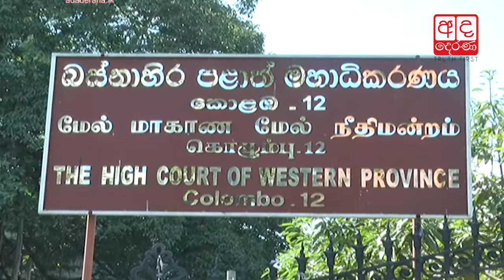Case against late Justice Sarath de Abrew terminated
අභාවප්‍රාප්ත හිටපු ශ්‍රේෂ්ඨාධිකරණ විනිසුරු සරත් ද ආබෲ මහතාට එරෙහිව පවරා තිබූ නඩුව අවසන් කිරීමට කොළඹ මහාධිකරණය තීරණය කර තිබේ.